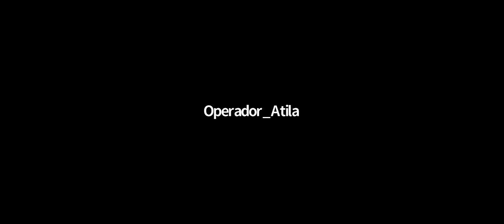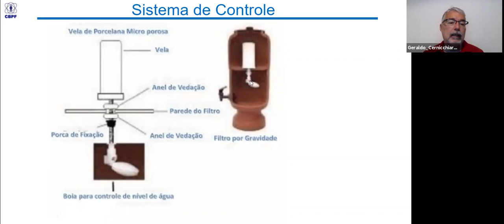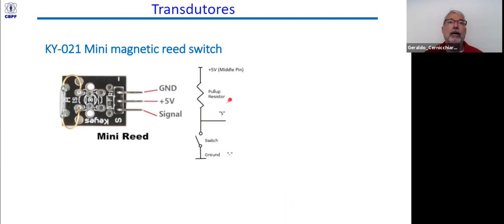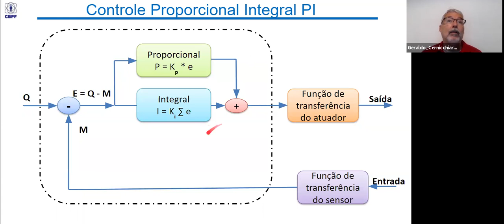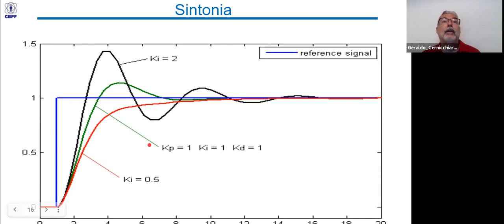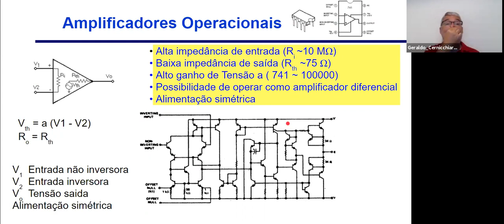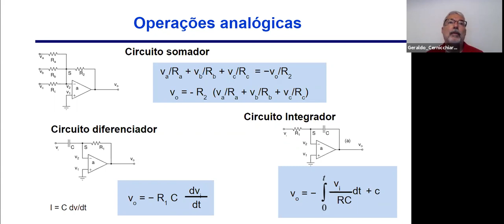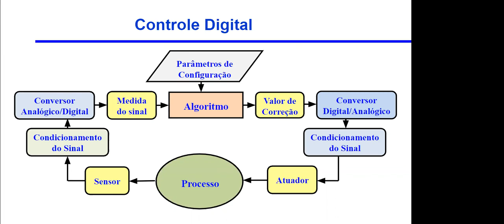D12 QUI O computador no laboratório